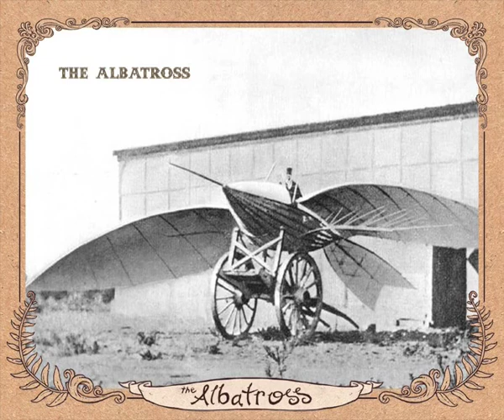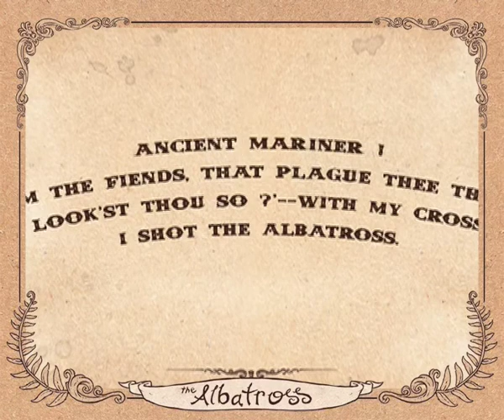Albatross: 2009 Bird of the Year